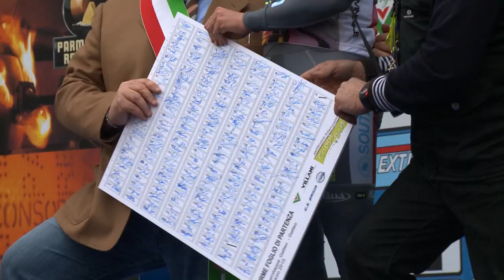Coppi e Bartali 2015 | 1ª Tappa - vittoria di Manuel Belletti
Ordine d'arrivo:
1° Manuel Belletti (Southeast)
2° Graga Bole (CCC Sprandi)
3° Patrick Clausen (Team Trefor Bluewater)
4° Asbjiorn Kragh Andersen (Team Trefor Bluewater)
5° Ben Swift (Team Sky)
6° Edwin Avila Vanegas (Colombia)
7° Francesco Gavazzi (Southeast)
8° Davide Vigano (Team Idea)
9° Daniele Colli (Nippo - Vini Fantini)
10° Simone Ponzi (Southeast)